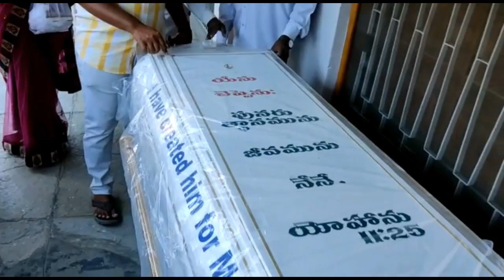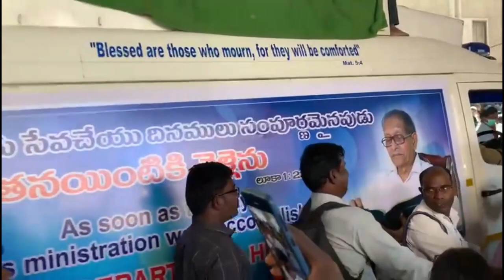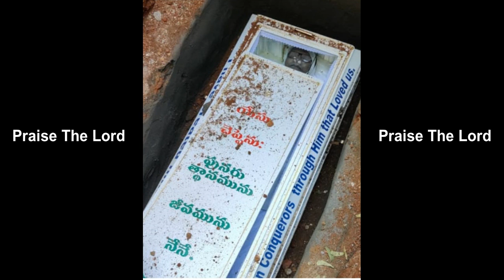FUNERAL SERVICE OF || BRO.B.TIMOTHY (GOD SERVANT) || HEBRON CHURCH HYDERABAD.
Bro.Timothy || funeral service Full Video || God Servant | Hebron

God is the one Supreme Being, the creator, and ruler of the universe. God representative, Brother Bakth Singh, serving the generation by the will of God through Hebron church lessons. Hebron helps everyone choose out of it their own religion so that one can govern oneself. With these messages and videos of the Hebron Church, we want to enlighten your inner peace and soul, belief in God is a key element to be happy